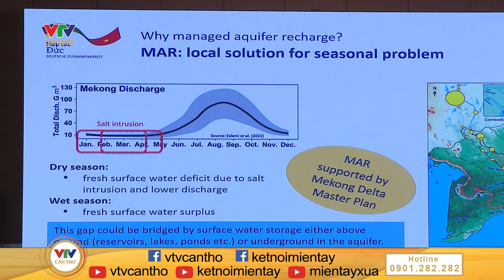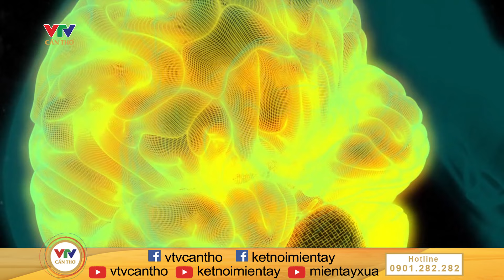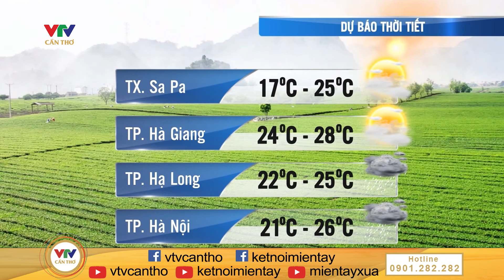Vì sao hàng ngàn hecta lúa có nguy cơ thiệt hại? | MIỀN TÂY HÔM NAY - TRƯA 16/3/2024 | VTV CẦN THƠ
© Bản quyền thuộc về VTV CẦN THƠ